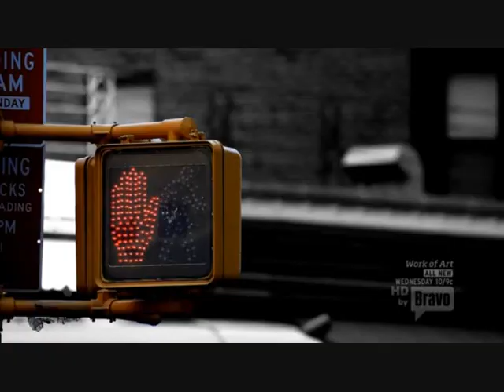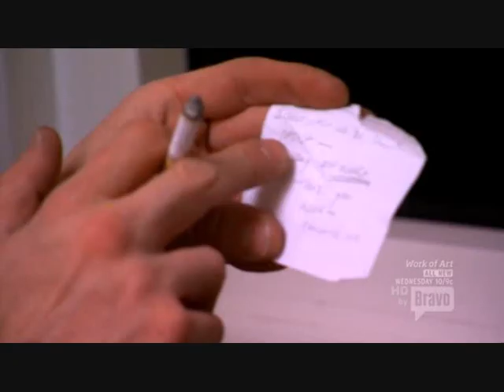Work Of Art E6P2